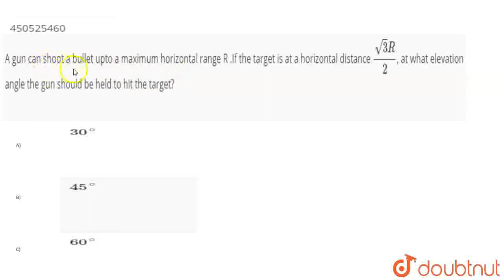A gun can shoot a bullet upto a maximum horizontal range R .If the target is at a horizontal dis...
A gun can shoot a bullet upto a maximum horizontal range R .If the target is at a horizontal distance (sqrt(3)R)/2, at what elevation angle the gun should be held to hit the target?
Class: 11
Subject: PHYSICS
Chapter: PROJECTILE MOTION
Board:USER_ASKED

👉 Have Any Query? Ask Us.